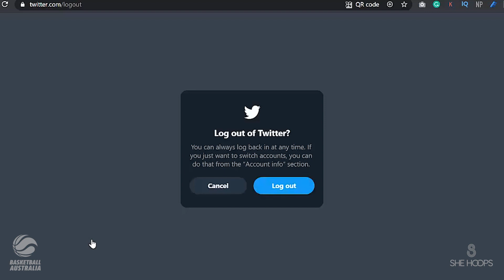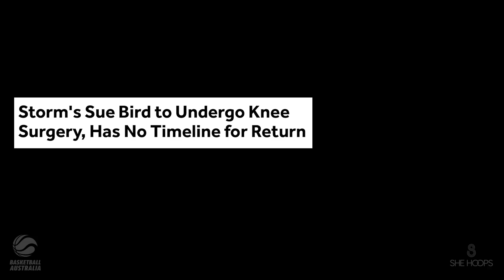ICON SERIES - Sue Bird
Lauren Jackson 1 on 1 with former Seattle Storm teammate and WNBA Legend Sue Bird